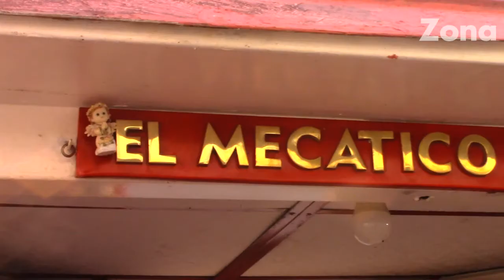El Canal Zona D TV visito El Mecatico de Aliria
¿Te gustan las repollitas?
Si te encanta este dulce tradicional dale un vistazo a la historia de doña Aliria, una mujer emprendedora que deleita a la comunidad con los manjares de la gastronomía payanesa. @Zona D TV fue hasta su caseta, El Mecatico de Aliria ubicado en el centro histórico de ciudad de Popayán, donde nos contó su conmovedora historia.